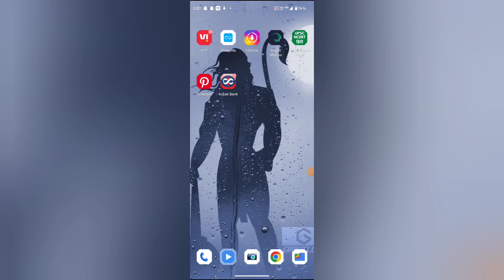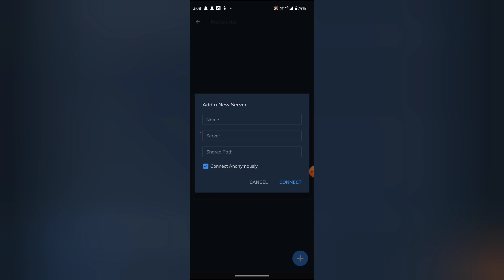How to check network stream in MX player, MX player mein network stream check kaise kare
how to install mx player on firestick,mx player me video playlist kaise check kare,how to watch online web series on mx player,network stream ka kya kam hai,how to use mx player network stream,how to see online video on mx player,how to use mx player online,android tv mx player tips and tricks,network stream on android tv,mx player network stream,mx player tips and tricks,mx player network error,network stream hidden settings,fix mx player network connection